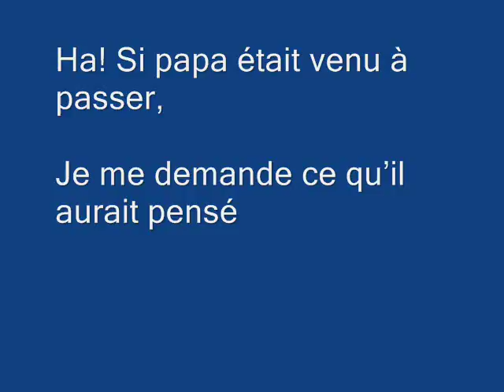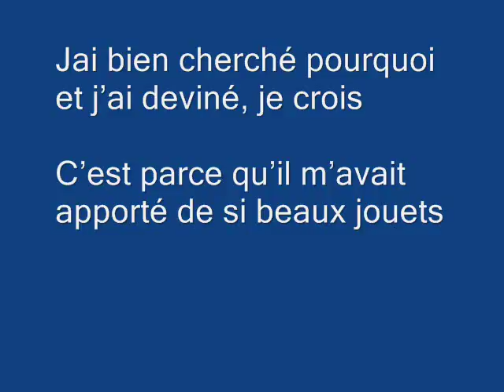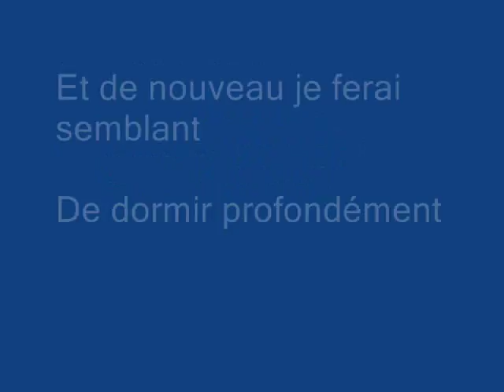J'ai vu maman embrasser le père noel avec parole